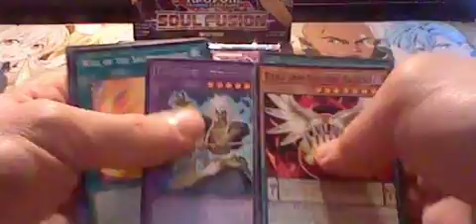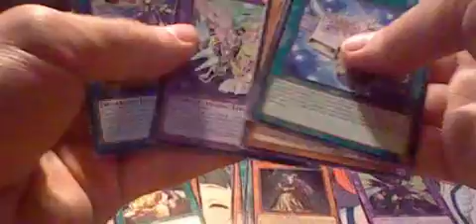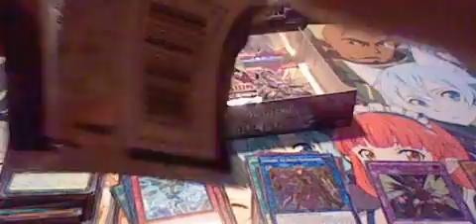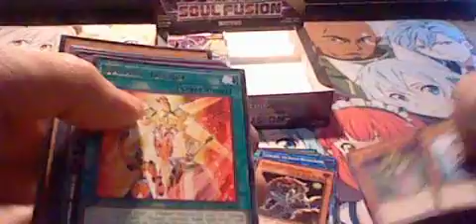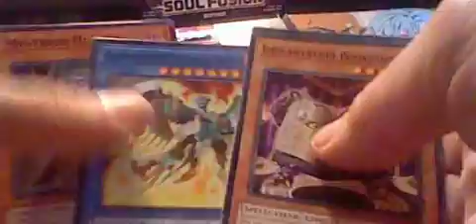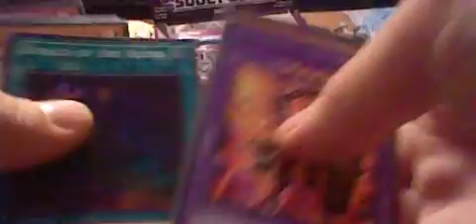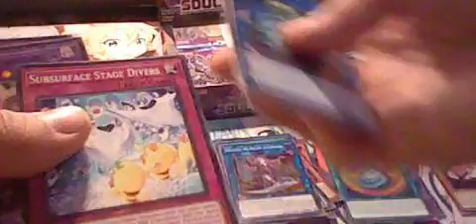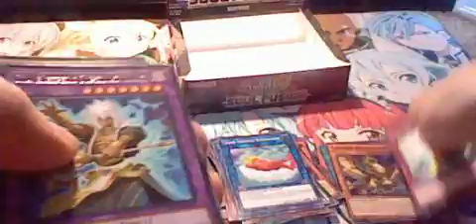Unboxing Yu-Gi-Oh! Soul Fusion 2nd Booster Box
sorry super late been busy